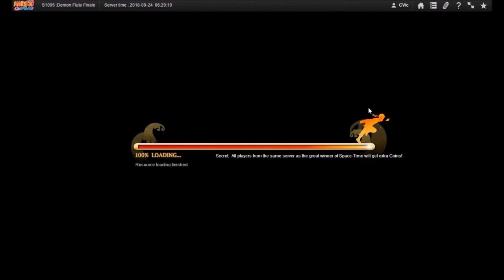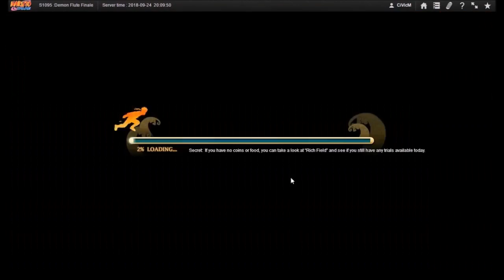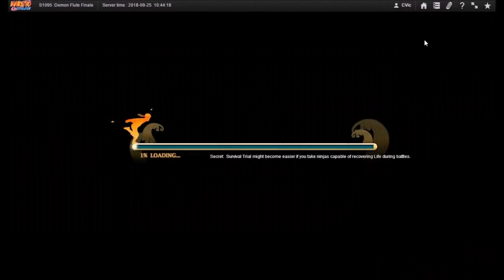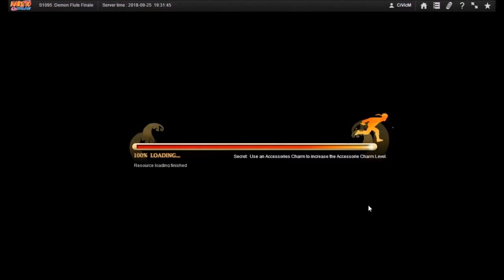WMMC Naruto ナルト Online NS D28-30 PD'sRs, RfS GNW, SGS + GW U&G WM SLU F2P + Lowering The BDB's BMC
Last of my compile vids. Shows how to register for server GNW (If your Group has the required activity points), How to schedule Group Summons (Best done Tuesday and Friday as doing so will set Group summon at Wens and Sat when there is GNW scheduled. Also you get 2 GS each week.) Upgrading Group which is needed along with Group Skill to Upgrade Group Level. A good water main f2p survival line up and finally how to lower the chance of getting a bias match in Decisive Bonds (As even if you start the battle with too teams. the bias matching system might still give you opponents that are 20+ levels HIGHER than you. Though I did fight a balanced fight trice before so maybe it depends on weather a high level team is wait in the Que.

Today's upload will be 21 videos to with a total size of 8.44 GB which should do until 09/28/18? Will not compile vids with windows movie maker anymore as doing so seem  to lower the video quality so this WMMC vids here will be the last of it's kind.